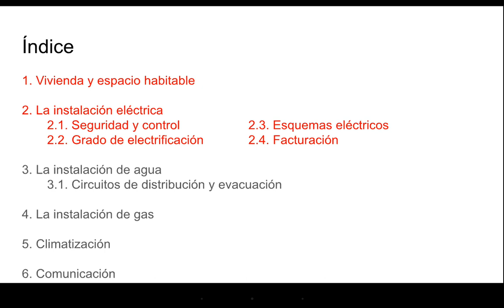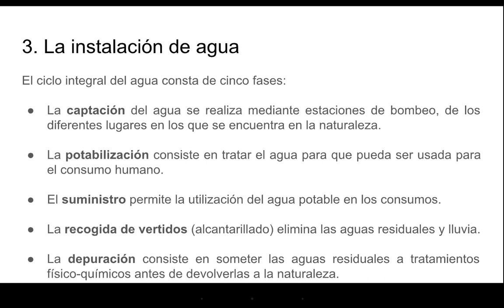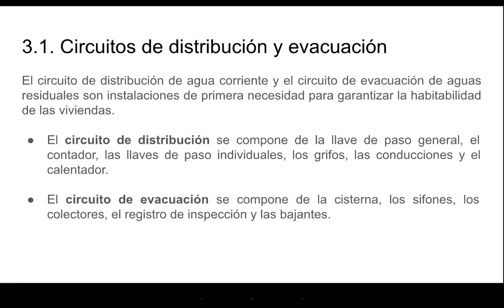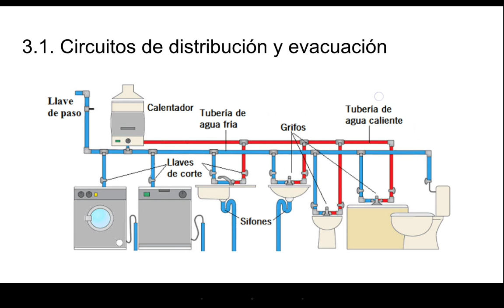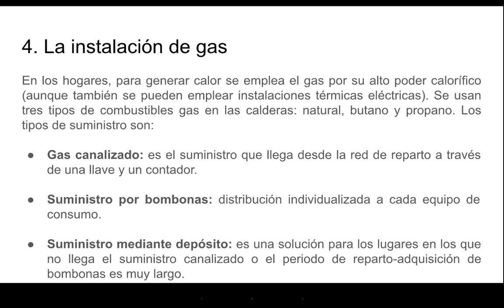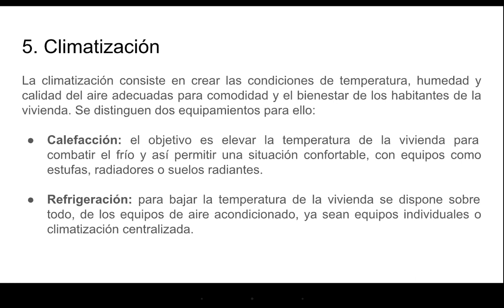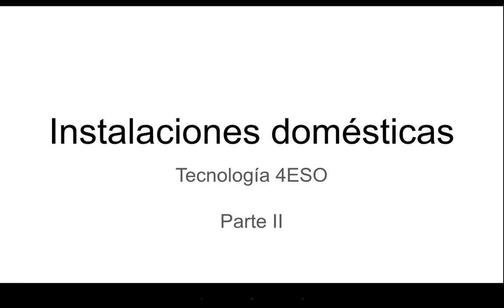Instalaciones domésticas - Parte II | Tecnología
Serie de video-tutoriales en la que se siguen paso a paso la resolución de problemas de índole tecnológica o relacionados con la informática.